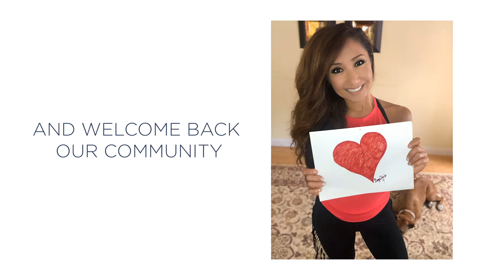Join our bayclubfit Family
Learn more about our Personal Training and Sports positions